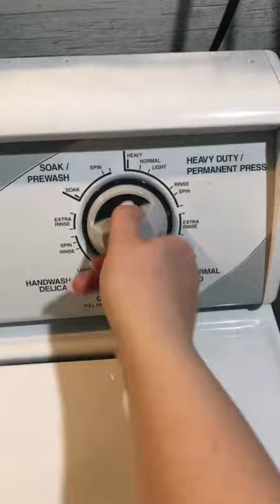Sunday Reset tiktok elizabethced13